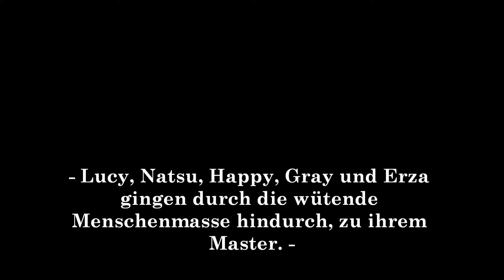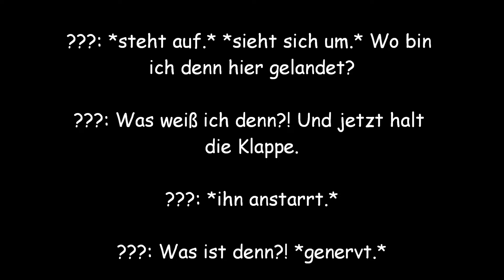Team 7-Crazy Dimension's [Part 2]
~ LESEN BILDET~

Sry, dass es solange dauern musste, aber ich hatte wirklich viel zu tun und das Special für die fast 1oo Subscriber kommt auch noch. ;D
Ich hatte da an ein AMV oder so gedacht. c:
Lasst euch überraschen. ;D

Lg Laura